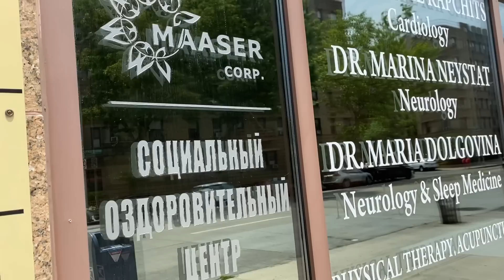Schreib deine Ziele auf! 🌸 Arbeite an ihnen: Körper. Ernährung. Beziehungen. Finanzen 😁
Ich war gestern mit meinem Freund am Strand in Brooklyn. Coney Island und Brighton Beach haben schöne Strände. Das Wasser war erstaunlich warm gestern. Wird sind trotz roter Flaggen schwimmen gegangen - natürlich nicht weit "aufs Meer" hinaus.

Du kannst hier schöne lange Spaziergänge am Strand machen. Nach dem Schwimmen haben wir in diesem Supermarkt frische Salate geholt und im Park gegessen. Dieser Laden hat Schnäppchenpreise, ab 19 Uhr ist die Preissenkung extrem:

Mein Leben lang hatte ich Nebenjobs. Ich lernte fürs Leben. Darüber schrieb ich in meinem Blog: